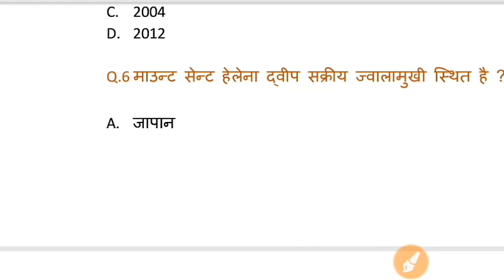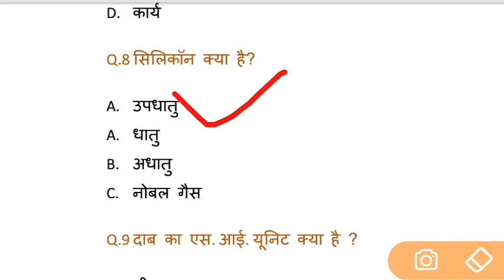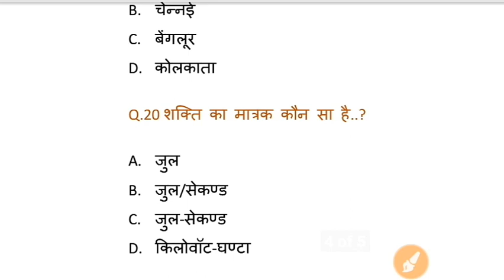ntpc previous year questions paper 2019// railways vacancy 2019// study village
Hii friends
Ye video unke liye Jo ntpc railway ka exam dene ja rahe to practice kr sakate hai